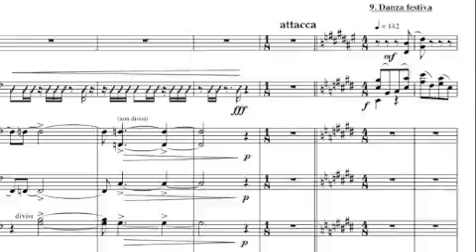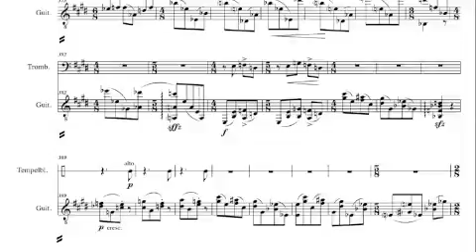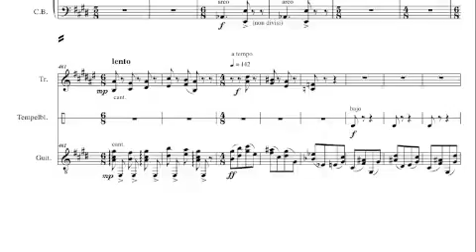Alekos Maniatis, Rapsodia Sudamericana, Danza Festiva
Víctor Rodríguez, guitarra, Rapsodia Sudamericana de Alekos Maniatis, fragmento.

Concierto para guitarra y orquesta en 10 movimientos. "Danza Festiva".